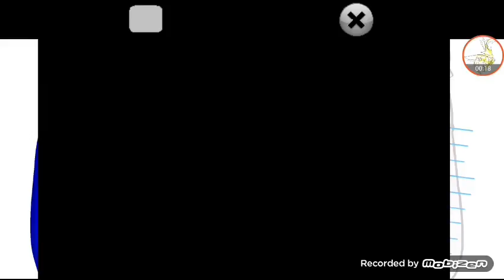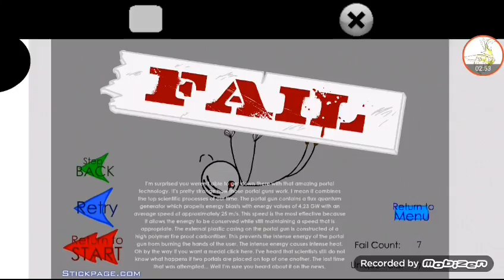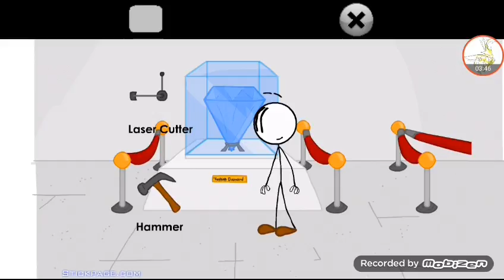Stealing the Diamond!!!